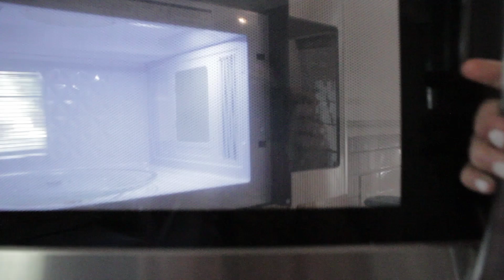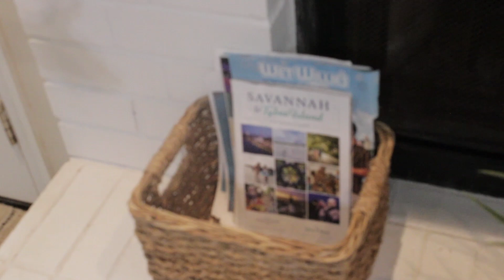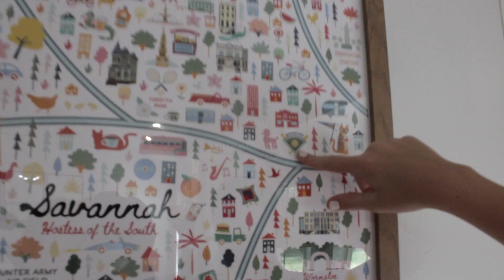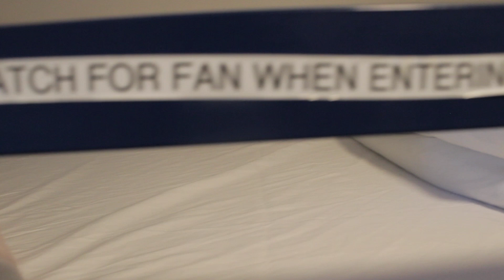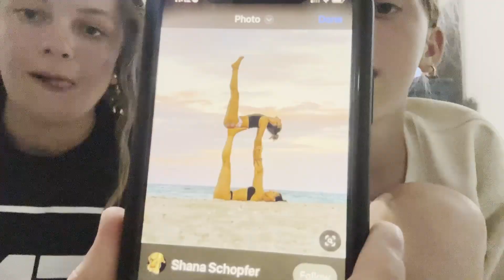A Week in Savannah, Georgia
This past week my family and I went to Atlanta, Savannah, and Tybee Island, Georgia and had so much fun!

SOCIALS:
- @breyknavel on everything :)